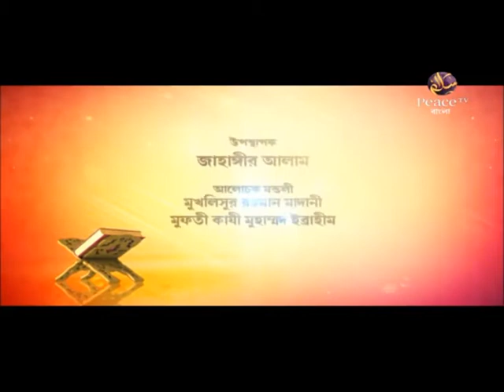যেনা থেকে কিভাবে বেঁচে থাকবো? কাজী ইবরাহীম। মুখলেস বিন আরশাদ মাদানী। জাহাঙ্গীর আলম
আলেমদের সংসর্গে
পর্ব ২৮

গত শতাব্দীতে আমেরিকার শিকাগো শহরে অধিকার আদায়ের একটি মিছিলে গুলি করে হত্যা করা হয় কয়েকজন নিরীহ শ্রমিককে। পরবর্তীতে এই ঘটনাকে কেন্দ্র করে দিনটিকে শ্রমিক দিবস হিসেবে পালন করা হয়। বর্তমানে বিশ্ব যখন একটি ছোট্ট গ্রামে (গ্লোবাল ভিলেজ) পরিণত হয়েছে। একটির সঙ্গে আরেকটি দেশের সীমান্ত লাগানো। এক দেশের সঙ্গে আরেক দেশের স্বার্থ জড়িত। তখন শ্রম দিবস পালিত হচ্ছে বিশ্বজুড়ে। ইংরেজি বর্ষের পঞ্চম মাস মে’র প্রথম দিনটি পালিত হয় আন্তর্জাতিক শ্রমিক দিবস হিসেবে। এমতাবস্থায় আমাদের কর্তব্য আন্তর্জাতিক সম্মান, শ্রমিক ও মানবাধিকার প্রভৃতি দিবস উপলক্ষ্যে ইসলামে শ্রমিকের অধিকার কীভাবে নিশ্চিত করা হয়েছে তা সবার সামনে উপস্থাপন করা। কারণ ইসলামই সেই ধর্ম প্রথম যে মানবাধিকারের বিধান প্রবর্তন করেছে। যেমন ইসলামের সংবিধান পবিত্র কুরআনে ইরশাদ হয়েছে,
‘আর আমি তো আদম সন্তানদের সম্মানিত করেছি এবং আমি তাদেরকে স্থলে ও সমুদ্রে বাহন দিয়েছি এবং তাদেরকে দিয়েছি উত্তম রিজিক। আর আমি যা সৃষ্টি করেছি তাদের থেকে অনেকের উপর আমি তাদেরকে অনেক মর্যাদা দিয়েছি।’ {সূরা বানী ইসরাঈল, আয়াত : ৭০}
সত্যি কথা বলতে কী, শ্রম ইতিহাসে ইসলামই প্রথম শ্রমিকের প্রতি যথার্থ দৃষ্টি দিয়েছে। তাকে দিয়েছে সম্মান ও মর্যাদা আর শ্রমের স্বীকৃতি। পক্ষান্তরে  কোনো কোনো সনাতন ধর্মে শ্রমের অর্থ ছিল দাসত্ব ও বশ্যতা। আবার কোনো ধর্মে এর অর্থ ছিল লাঞ্ছনা ও অবমাননা।
ইসলাম সমাজের আর দশজন সদস্যের মতো নাগরিক হিসেবে তাদের প্রাকৃতিক অধিকারগুলোর স্বীকৃতি দিয়েছে। তেমনি শ্রমিক হিসেবে তাদের অধিকার নিশ্চিত করতে অনেক মূলনীতি ও বিধিও প্রবর্তন করেছে। যাতে সামাজিক সাম্য প্রতিষ্ঠা হয়। তাদের ইহ ও পরকালীন জীবনে তাদের ও তাদের পরিবারের সম্মানিত জীবন লাভ হয়।
একইভাবে ইসলাম শ্রমগ্রহীতার প্রতি আহ্বান জানিয়েছে শ্রমিকের সঙ্গে মানবিক ও সম্মানজনক আচরণ করতে। তার প্রতি মমতা দেখাতে। তার সঙ্গে সদ্ব্যবহার করতে। তাকে বারণ করেছে তার সাধ্যাতীত কাজের নির্দেশ প্রদান থেকে। এমনবিধ নানা অধিকার সুযোগ নিশ্চিত করেছে ইসলাম শ্রমিকের জন্য।

দোয়া কবুল হবেই নতুন ফরমুলাটি জেনে নিন By Mujaffor bin Muhsin
১┇আমাদের দেশে প্রচলিত কিছু শিরক┇আব্দুর রাজ্জাক বিন ইউসুফ┇পিস টিভি বাংলা
Peace TV Bangla-Dr Abdus Salam Azadi
Peace Tv Bangla Waz Jikirer Fojilot O Adob By Sheikh Motiur Rahman Madani
Concept of GOD in major Religions (Bengali) || Dr Zakir Naik || Islam Prochar Network (part - 06)
জান্নাত লাভের উপায় | By Abdur Razzaq Bin Yousuf | Old Part
ডাঃ জাকির নায়েক,প্রশ্ন উত্তর পর(10)